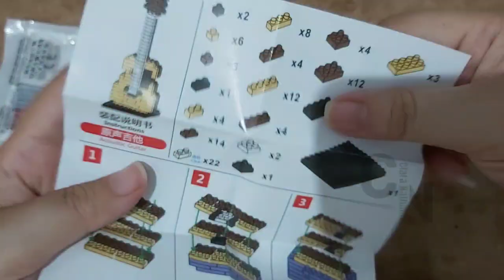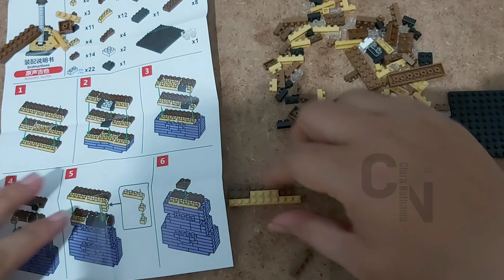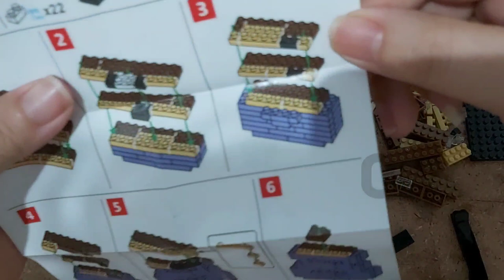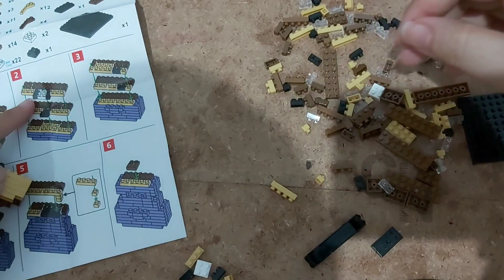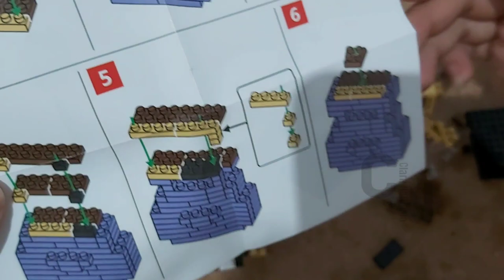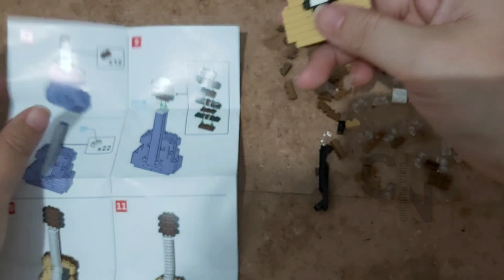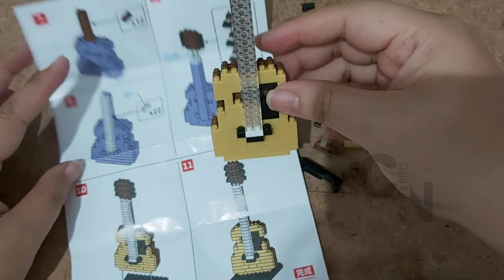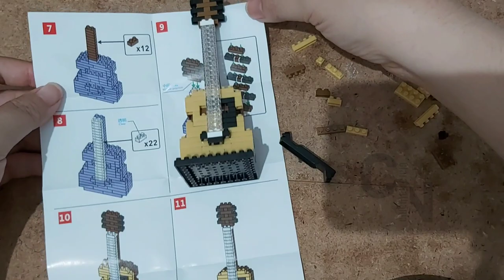Learn How to Build Mini Bloque Acoustic Guitars like a Pro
halo guys nih pertama kali bikin video ngerakit block mainan gitar ya, teman teman tolong ini diperhatikan ya apabila kalian ingin membelinya jangan kasih anak dibawah umur 3tahun ya,harus dengan pengawasan orang tua